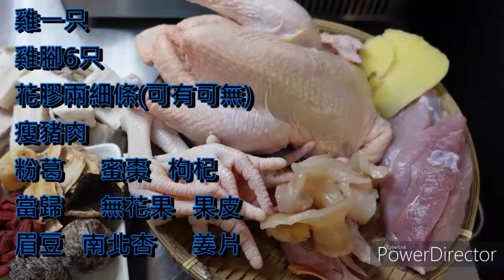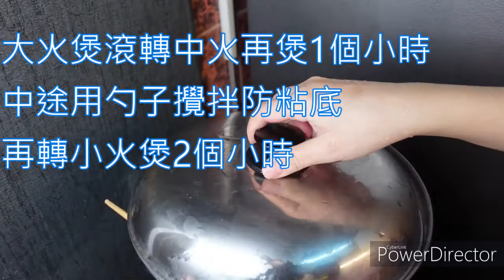祛濕補血濕補當歸老火雞燙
補益氣血、滋補強壯.去濕氣 .補血 ,適合身體虛弱,虛不受補體質補品,粉葛先排濕氣,先去濕再補身,非常好喝